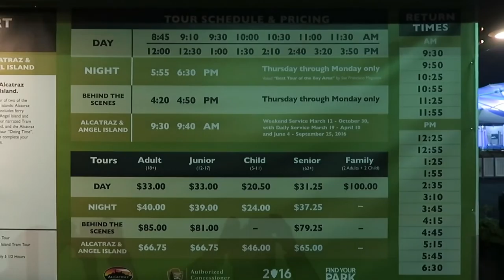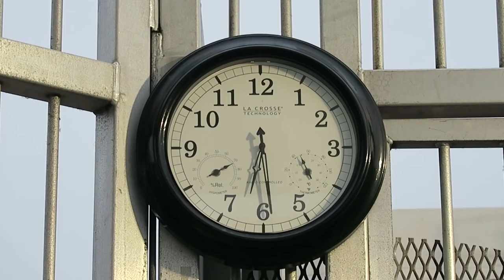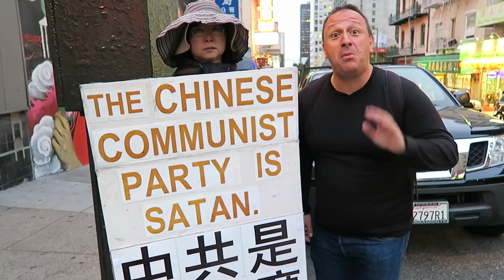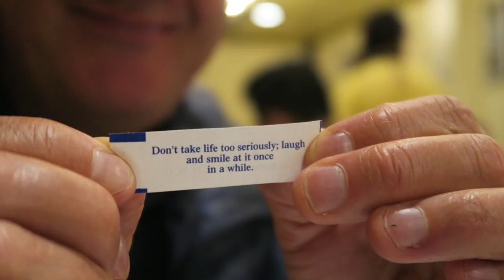Je sors de prison ! (Vlog 22)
😎   Quelques astuces pour visiter l'Île et la prison d'Alcatraz, les choses à savoir.
😥  Que sont nos prisons émotionnelles ?
✅   Est-il possible d'en sortir ?
🇺🇸  San Francisco by night.